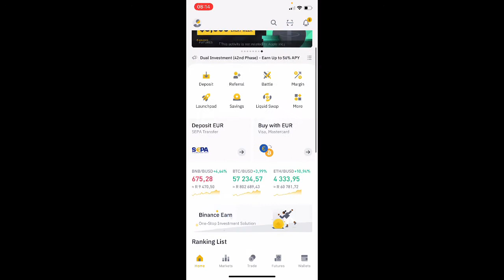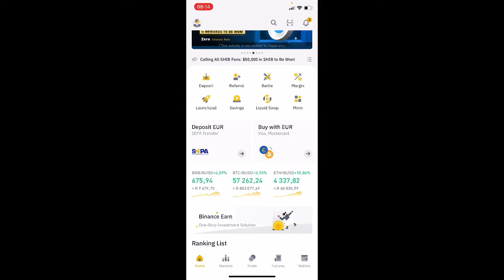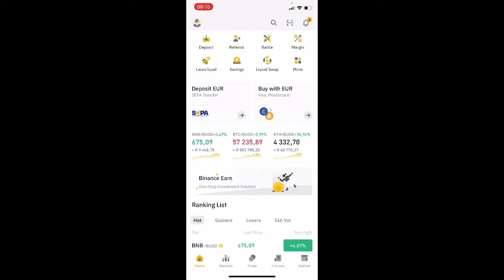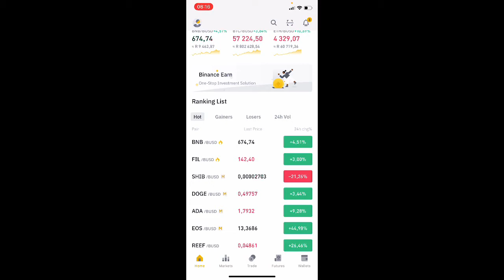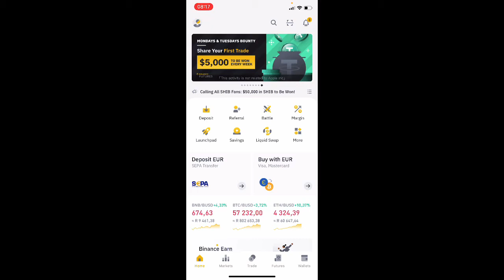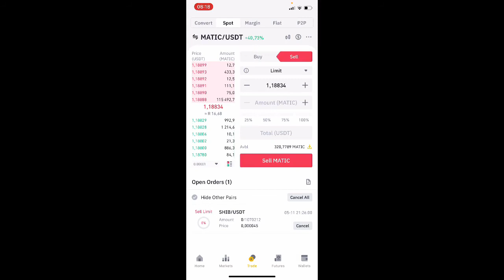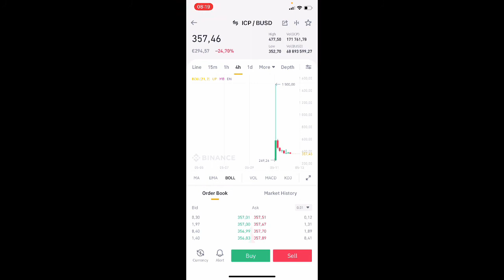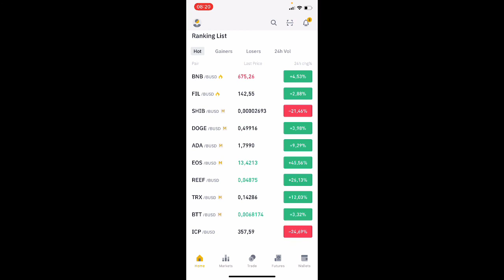WE ALL IN ON $MATIC • EPISODE 4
What’s Happening Guys and Gals.

Lol could you tell my knowledge of cars is poor?

Anyway, I decided to go all on MATIC yesterday. So far its looking good. Im marrying this coin for a long while so it might be some time till we reach €500 but its whatevz at this point.

As mentioned here is crypto banter page. Really inspiring stuff over there:

Binance